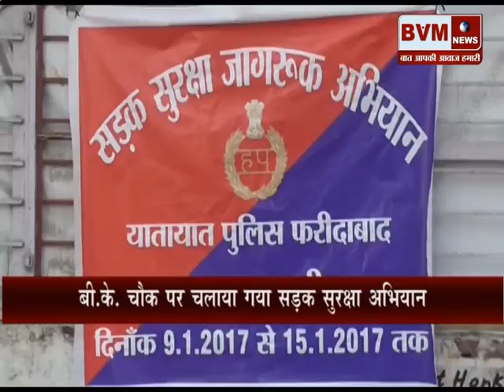(फरीदाबाद) बी.के. चौक पर चलाया गया सड़क सुरक्षा अभियान